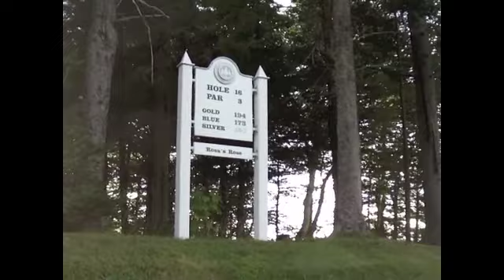NH Golf at The Balsams Hole 16